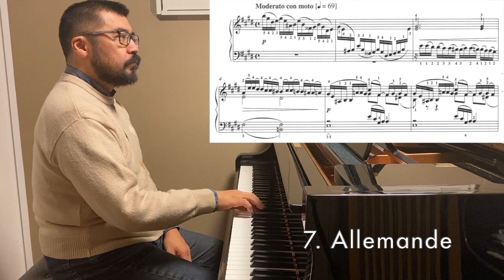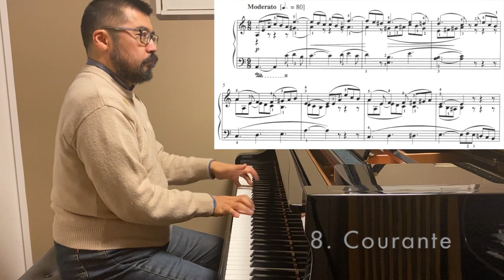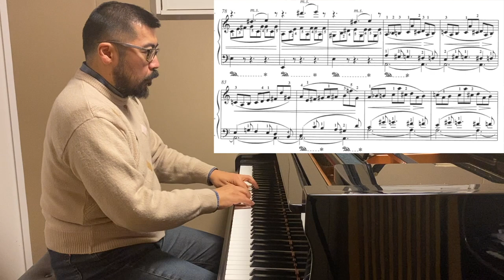Anton Rubinstein, Suite, Op. 38, Nos. 7 & 8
【譜めくり日めくり#719】A. ルビンシュテイン／組曲　作品38　第7・8曲

0:00 7. Allemande アルマンド
4:01 8. Courante クーラント

ルビンシュテインの組曲、第4回目です。

普通アルマンドやクーラントは組曲の初めに置かれる舞曲です。終曲に用いられるジーグとかサラバンドの後に来るのは珍しい、というか変な順番ですね…
アルマンドは、バッハとかだと4拍子で16分音符の細かい動きが多い曲なので、この譜面は確かに一見アルマンドっぽいのですが、曲の性格はあんまり舞曲らしくないように思います。
クーラントの方は、フランス風クーラントではなくきびきびしたイタリア風コッレンテのタイプのようです。

年内に動画もう1本作れるかな？

ルビンシュテインの組曲作品38を通して聴くにはこちらを。